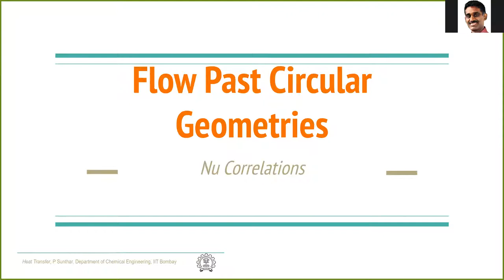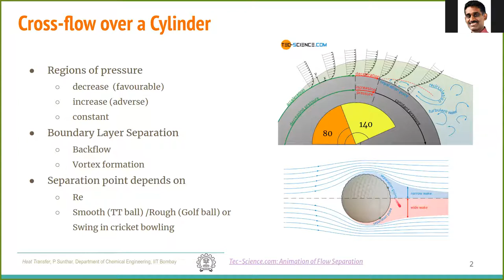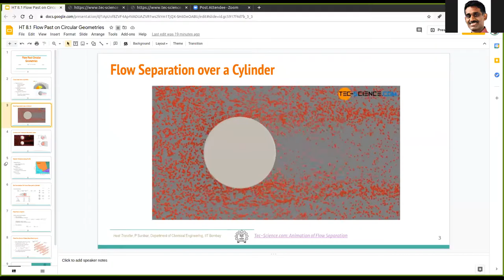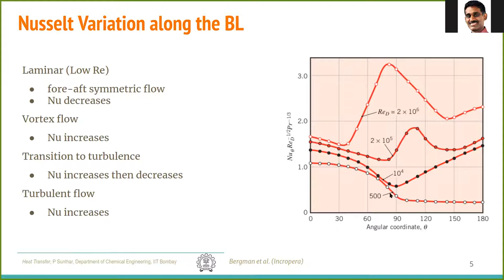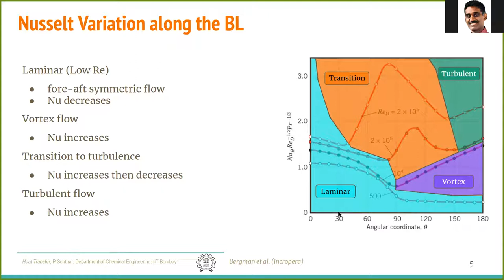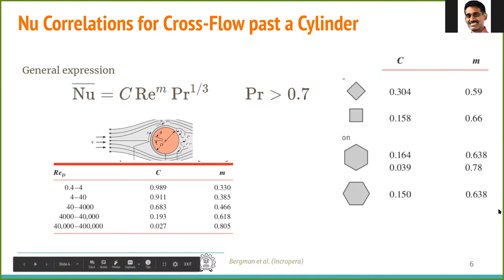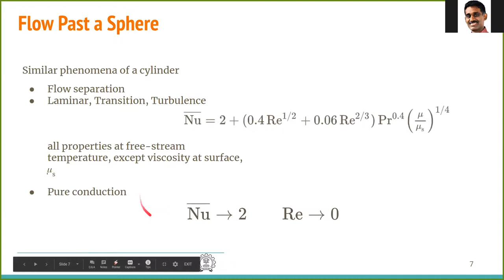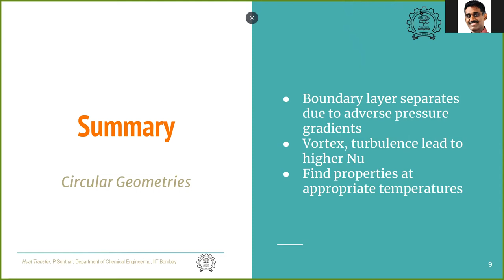HT 8.2 Flow Past on Circular Geometries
Summary:
* Boundary layer separates due to adverse pressure gradients
* Vortex, turbulence lead to higher Nusselt numbers

Videos from Tec-Science.com has been used for illustration purposes under a non-commercial fair-use policy.

CL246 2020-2 (or Jan 2021)